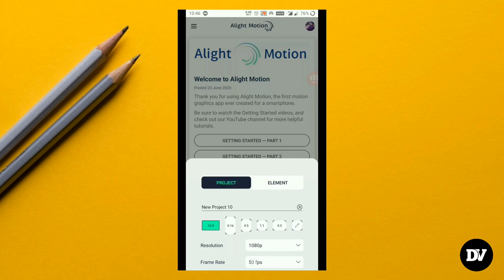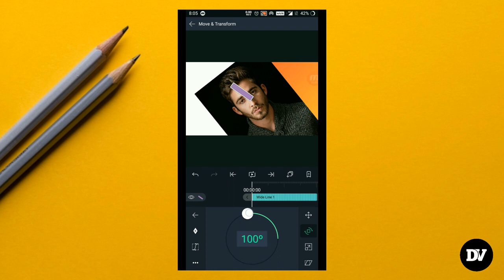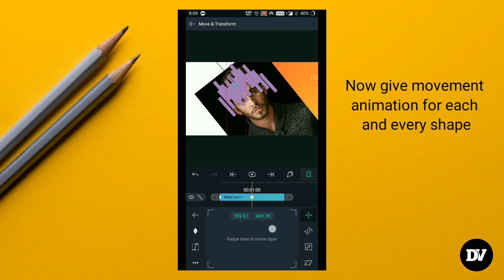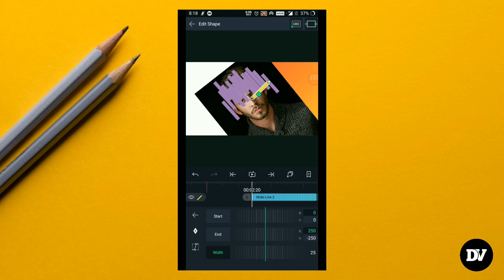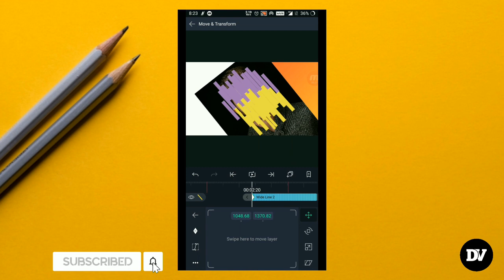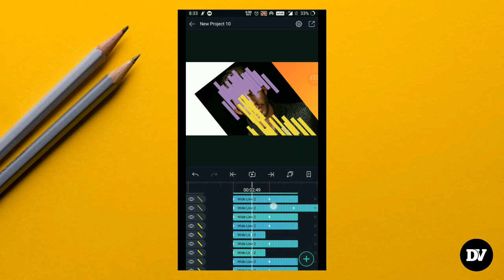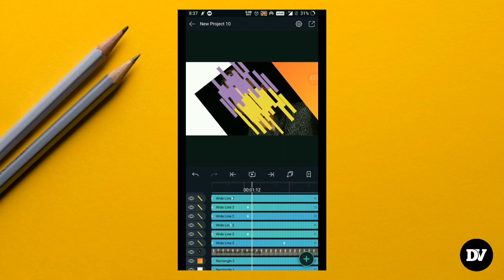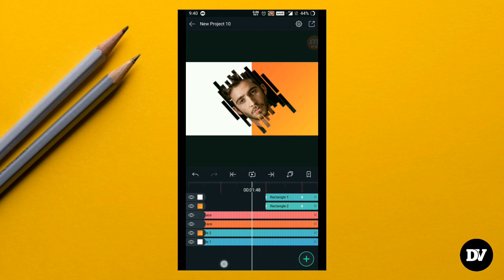🆕How To Animate A Still Photo ▶ Alight Motion Tutorial ▶ MUST SEE !!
The video is showing how to animate a still photo   but also try to cover the following subject:
-how to animate photos
-how to create motion picture in android
-how to make moving photos

Youtube is the best website to visit when searching for videos about how to animate a still photo.
How to animate a still photo is certainly something that interests you and quite a lot of people so i made this video about this topic.

Now that you have actually viewed my video regarding how to animate a still photo did it helped?
Please like the YouTube video to help other people searching for how to animate photos or how to create motion picture in android :)

All Photos used in this project is downloaded from Resplash

Downloads :-
1) Alight Motion (PlayStore)

 Song
Castle
Artist
Clarx, Harddope

 Song
Alibi
Artist
Distrion, Heleen

 Song
Invisible
Artist
AEI (on behalf of NCS); Featherstone Music (publishing), LatinAutor, ASCAP, and 13 Music Rights Societies

 Song
Fearless Pt. II
Artist
TULE
AEI (on behalf of NCS); ASCAP, Featherstone Music (publishing), LatinAutor, Abramus Digital, and 14 Music Rights Societies

 Song
Stronger
Artist
Prismo
AEI (on behalf of NCS); BMI - Broadcast Music Inc., Featherstone Music (publishing), AMRA, LatinAutor, and 4 Music Rights Societies